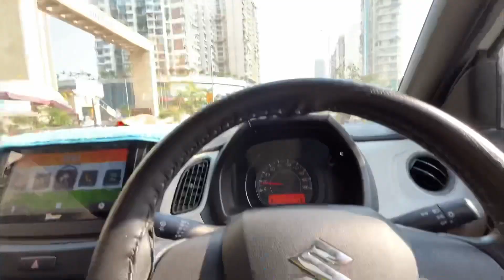क्रिकेट मॅच साठी लेकीने बघा कसा आशिर्वाद दिला मला 😂 | Cicket Tournament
नमस्कार मित्रांनो मी नितिन शिरसाट(Nitin Shirsat). स्वागत आहे तुमचं आपल्या Fit Beardass या Marathi Vlog | Family Vlog | Travel Vlog | Couple Vlog Channel वर.

मित्रांनो या (Vlog 149) व्हिडिओ मध्ये शनिवार रविवार आमच्या Cricket Tournament कशा झाल्या तसेच शिवांजलीने जाताना मला कसा आशिर्वाद दिला वगैरे सर्व गोष्टी पाहण्यासाठी  हा Marathi Vlog पूर्ण पहा.

Cricket Matches
Cricket Tournament

नमस्कार मित्रांनो. 🙏
आपल्या मातृभाषेला, स्वभावाला, विचाराला, दिसण्याला अगदी कशालाही कुठल्याही प्रकारचं फिल्टर न लावता जसा आहे तसा Marathi Vlog तुमच्यासाठी सादर करणारं मराठमोळा चॅनल. हा चॅनल आपल्या सर्वांना एकाच धाग्यात जोडतो तो धागा म्हणजे आपली संस्कृती, आपली एकत्र कुटुंब पद्धती. या एकत्र कुटुंब पद्धतीत घडणाऱ्या चांगल्या - वाईट सर्व गोष्टी जशास तशा आपल्या समोर सादर करण्याचं प्रयत्न करणारा आपल्या सर्वांचा Fit Beardass चॅनल.

🙏धन्यवाद🙏
नितीन शिरसाट (Nitin Shirsat)